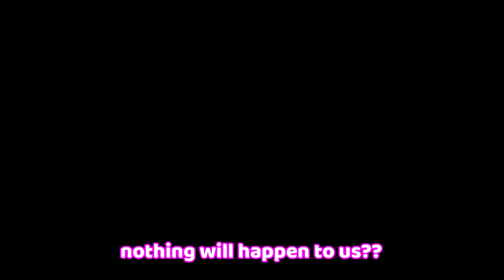FIRST TIME NI VIKA!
Like our FB Page: VikaGene